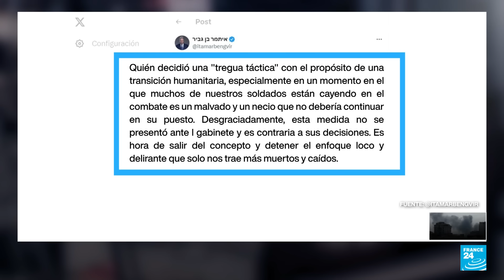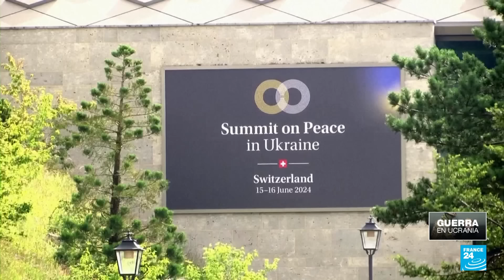Noticias del 2024/06/16 16h30 • FRANCE 24 Español